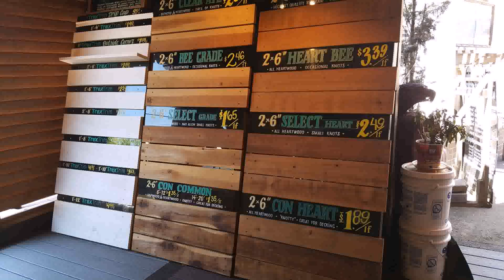How To Build A Patio Deck Over Concrete